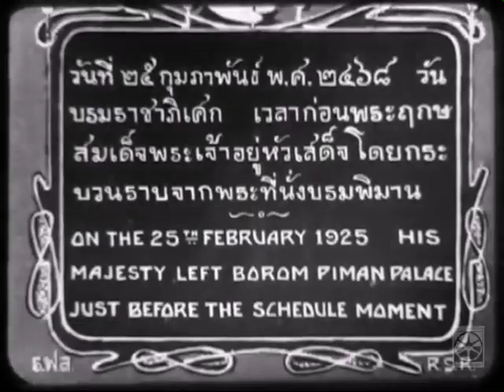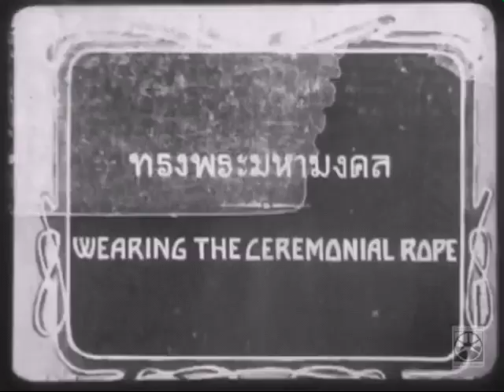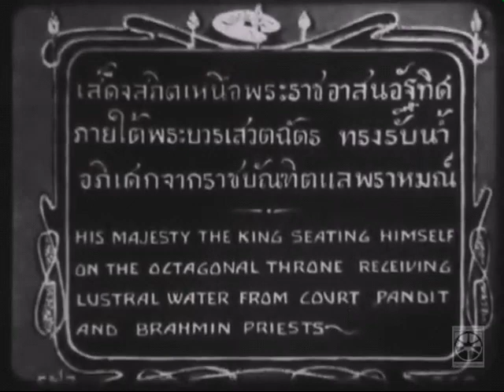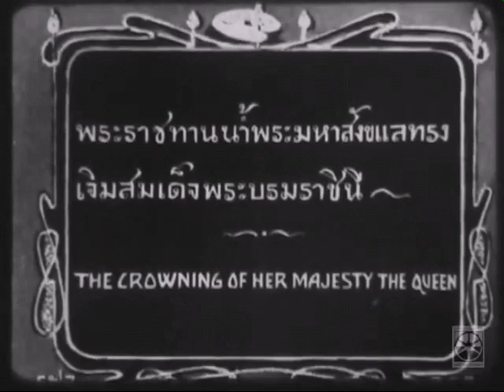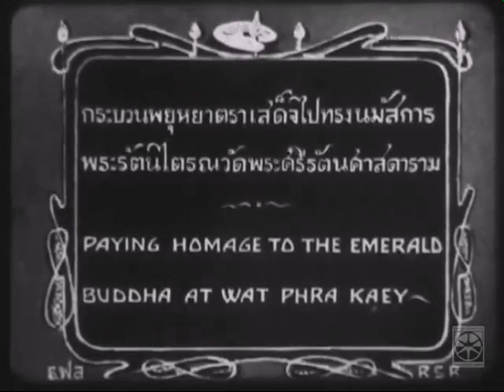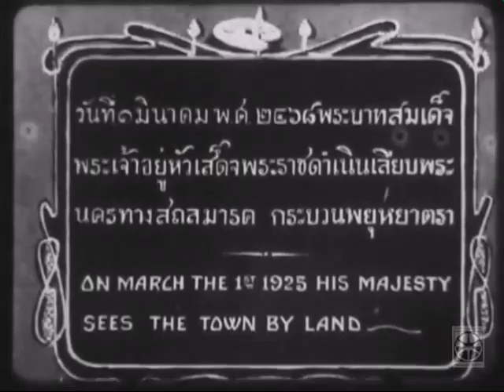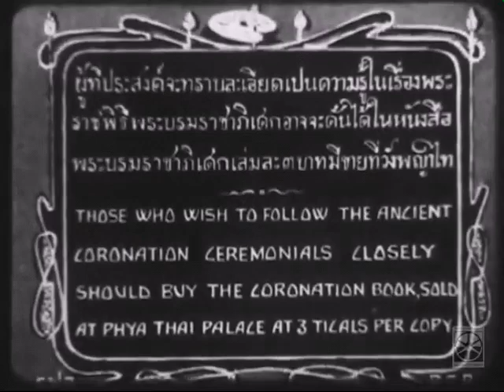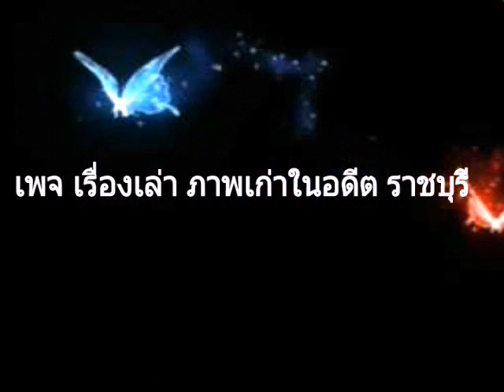บันทึกพระราชพิธีบรมราชาภิเษก King Rama 7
พระบาทสมเด็จพระปกเกล้าเจ้าอยู่หัว รัชกาลที่ ๗
(ปีพุทธศักราชที่ ๒๔๖๘)

        ภาพยนตร์บันทึกนี้เป็นของกองภาพยนตร์เผยแผ่ข่าวกรมรถไฟหลวง

ในอดีตกองภาพยนตร์นี้จัดตั้งขึ้นในรัชสมัยรัชกาลที่ ๗ และถูกยกเลิกไปภายหลังการเปลี่ยนแปลงการปกครอง มีลักษณะการปฎิบัติงาน เปรียบได้เช่น กรมประชาสัมพันธ์ ในยุคปัจจุบัน.

        ภาพยนตร์ของกองภาพยนตร์เผยแผ่ข่าวกรมรถไฟหลวง ได้บันทึกจัดทำภายนตร์นี้ขึ้นเพื่อเผยแพร่และจัดจำหน่ายแก่ผู้สนใจในยุคนั้นได้เก็บไว้เป็นที่ระลึก แก่คนรุ่นหลัง ซึ่งก็น้อยคนนักที่จะได้มีไว้ครอบครองและไม่มีให้ได้เห็นแก่ชนรุ่นหลังอีกตามกาลเวลา

       บันทึกเหตุการณ์พระราชพิธีบรมราชาภิเษกพระบาทสมเด็จพระปกเกล้าเจ้าอยู่หัว รัชกาลที่ ๗
จึงนับว่าเป็นครั้งแรกที่มีการบันทึกภาพยนตร์พระราชพิธีสำคัญ ตามโบราณราชประเพณีของสยามที่ได้มีการบันทึกไว้ในลักษณะนี้ ต่อมาก็มีให้ได้เห็นกันในรัชสมัย
พระบาทสมเด็จพระปรมินทรมหาภูมิพลอดุลยเดช รัชกาลที่ ๙.

        บันทึกนี้เป็นบันทึกที่ค่อนข้างจะสมบูรณ์อยู่แต่ยังขาดช่วงบันทึกพระราชพิธีโดยเสด็จทางชลมาศซึ่งมีบันทึกโดยชาวต่างชาติแต่ไม่สามารถนำมาเผยแพร่ได้ เนื่องจากขาดความคมชัด.

เครดิตบันทึก : Film Archive Thailand (หอ      ภาพยนตร์)

           กองภาพยนตร์เผยแผ่ข่าวกรมรถไฟหลวง.

            ร่วมเผยแพร่โดย.